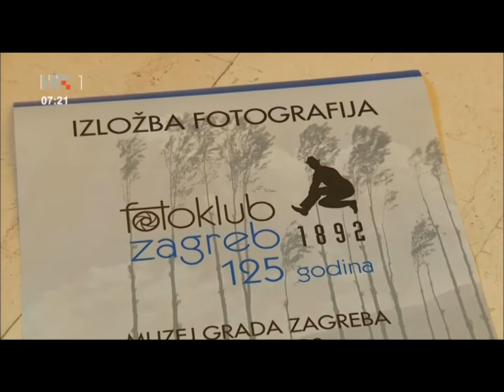Fotoklub Zagreb - Muzej Grada Zagreba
Video prilog HRT1 emisija Dobro jutro Hrvatska o izložbi fotografije Fotokluba Zagreb povodom 125 godišnjice kluba.
Izloženi su radovi od 125 autora.